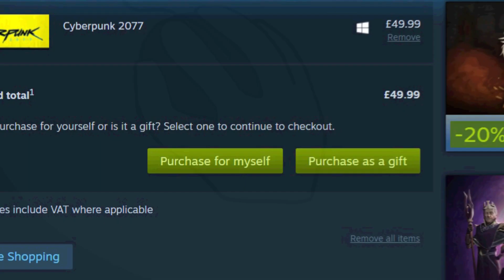Why we really bought Cyberpunk 2077 - animation meme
At least keanu reeves is in the game.

Also I don't have the game so those clips aren't by me
This was rushed